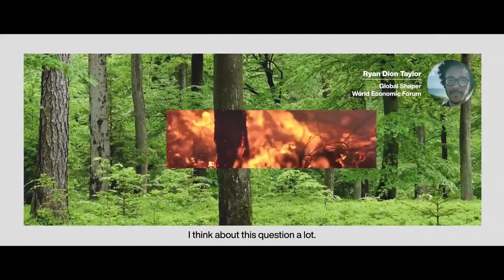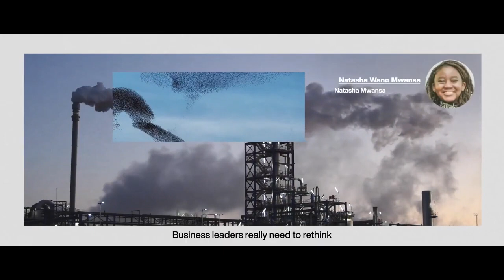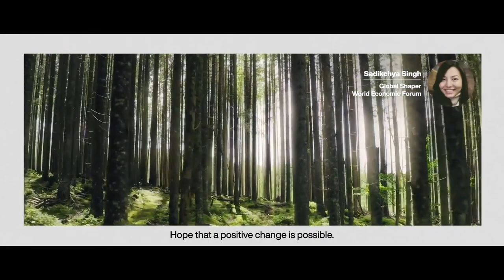Building Sustainable Food Value Chains in Asia | Sustainable Development Impact Summit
From erratic monsoons to heatwaves and prolonged droughts, climate change’s impact on the region increasingly highlights the need for novel approaches and collaborations.

What practices and policies hold the greatest promise to ensure more resilient and sustainable food value chains in Japan and the region? Speakers: Shefali Rekhi, Carrie Chan, Lim Jock Hoi, Sunny G. Verghese, Husodo Angkosubroto, Naoko Ishii